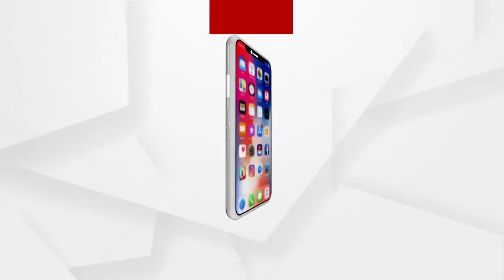ଯିଏ ଆପଣଙ୍କ ପେଟରୁ ଦାନା ଚୋରେଇଛି ତାକୁ ବିଧାନସଭା ଭିତରକୁ ଯିବାକୁ ଦବାନି : ପ୍ରଧାନମନ୍ତ୍ରୀ